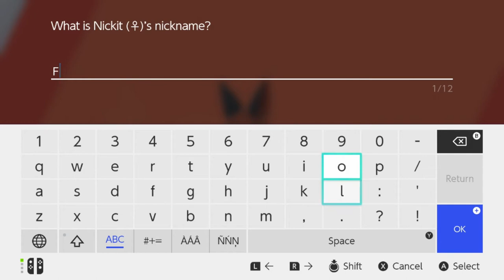Let's Play Pokemon Shield (BLIND, NINTENDO SWITCH) Episode 2-Whose that Pokemon?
Pokemon Sword and Shield is the newest pokemon game in the pokemon series that's been released in 2019. In this episode, Hop and I go on a rescue mission to find the rebellious Wooloo in the Slumbering Weald forest.